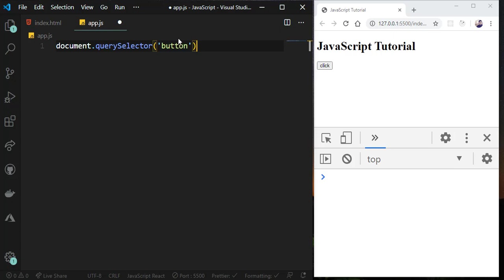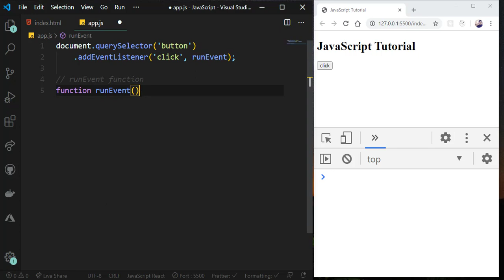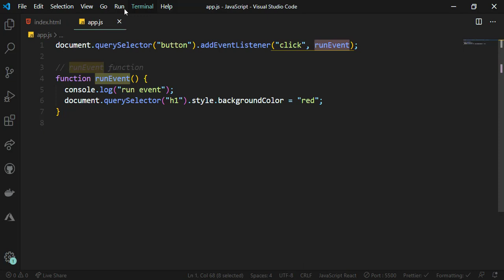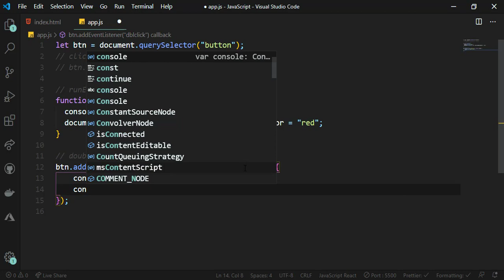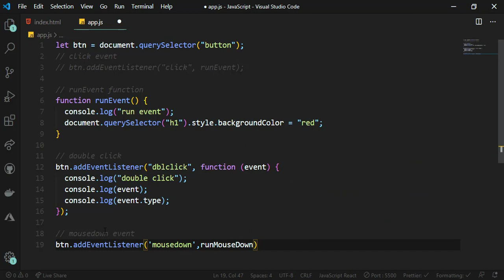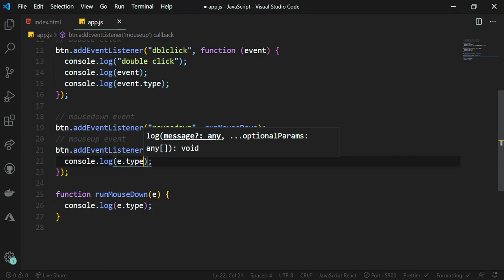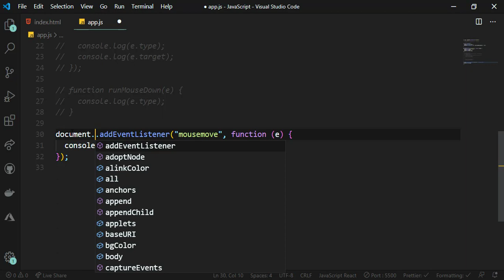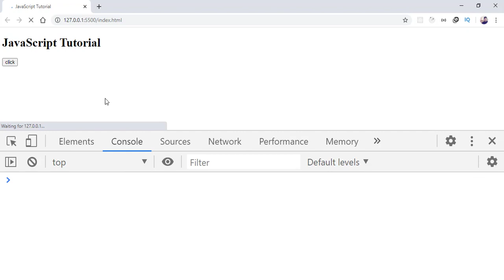Mouse Events in JavaScript | Nepali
In this tutorial you will learn Mouse events in JavaScript . You can learn why we use JavaScript in Nepali.This tutorial teach you all about Mouse events in JavaScript  in Nepali
A rock solid understanding of JavaScript is essential for success, no matter which framework you use. This tutorial will give you that.Learn Javascript in nepali language to become frontend developer.In first section of video series we will know fundamental of Js in nepali like variable,datatype,condition,loop,array,object.After this section you will learn Document object modal (DOM) in nepali. After DOM section you will learn advance javascript features in nepali like Closures,Array methods, object oriented programming in js etc. After this section you can also learn React js, Vue js and Angular Js.I already have react js series in Nepali.I am also planning to create video of vue js and angular js in nepali.